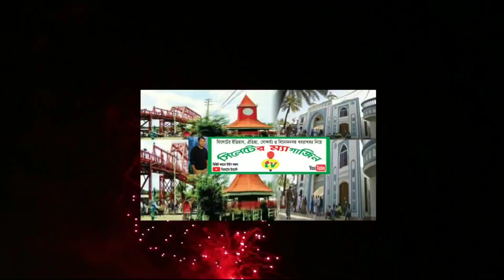ঈদে গ্রামের পিঠা বানানো ও কোরবানির মাংস দিয়ে খাওয়া দেখুন